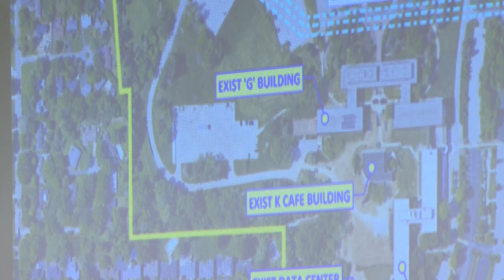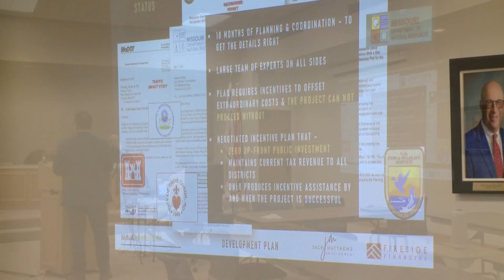Creve Coeur neighbors voice concerns about proposed mixed-use development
A proposed mixed-use development in Creve Coeur was discussed in a meeting Monday evening. The project would be built on the former 96-acre Bayer campus.